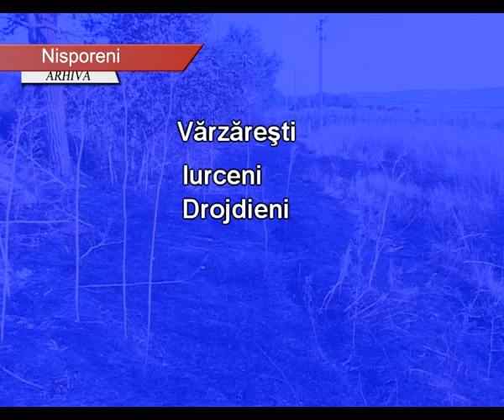2015 06 11 S Nisporeni 63 DE INTERVENŢII ALE POMPIERILOR DIN NISPORENI ÎN 2015